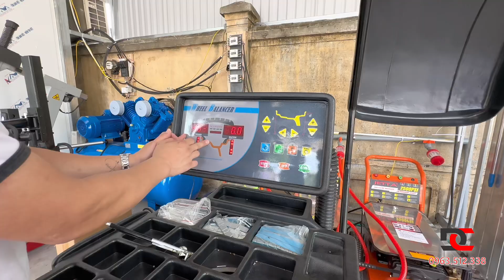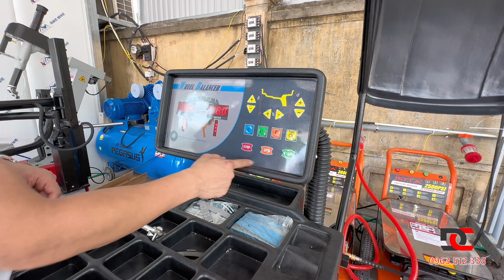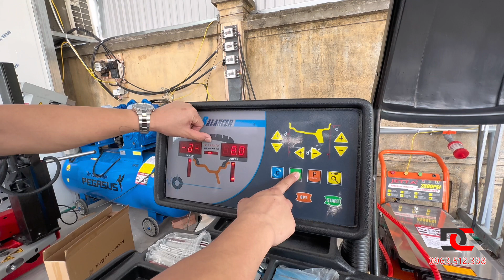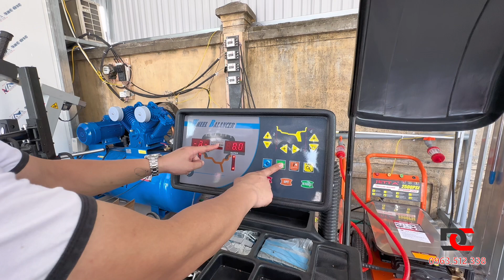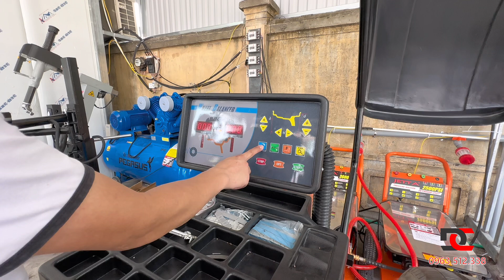Máy cân bằng động Tecom Model: TC-1500E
Chào mừng các bạn đến với trang chính thức của thiết bị, sản phẩm, dụng cụ chăm sóc xe DC. Chúng tôi chuyên cung cấp các sản phẩm cho ngành chăm sóc xe ô tô, cùng với đó là kinh nghiệm và review chân thực các sản phẩm trong ngành:
- Rửa xe chi tiết
- Chăm sóc phục hồi nội, ngoại thất xe
- Đánh bóng hiệu chỉnh sơn, phủ Ceramic, phủ gầm chống rỉ sét
- Dán Film cách nhiệt, Wrap dán đổi màu xe
- Đào tạo nghề chăm sóc xe Detailing
- Cung cấp, lắp đặt đồ chơi xe hơi
- Nâng cấp âm thanh, ánh sáng ...

🚘 Công ty TNHH Thương mại và dịch vụ DC Việt Nam
🏢 Số 55 Nguyễn Văn Hưởng, Giang Biên, Long Biên, Hà Nội